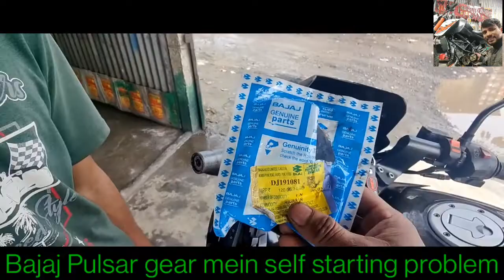Bajaj Pulsar self starting problem Clutch yoke porblem solveand solution please subscribe my channel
👉Bajaj Pulsar self starting problem

👉YouTube search Mithun Mandal motorcycle mechanic

👉all bike repairing centre YouTube search

👉my all YouTube friends all the best 💝🤝🙏

👉Google Baba ji channel link 👉

👉Mithun mandal motorcycle mechanic YouTube search